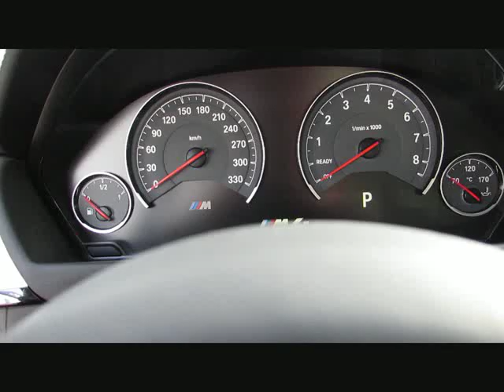BMW M4 MCompetition+20 WLan KAMERA HIFI Head von BAYERN-CAR-GERSTMAYR GmbH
BMW M4 MCompetition+20 WLan KAMERA HIFI HeadUp Neu99 von BAYERN-CAR-GERSTMAYR GmbH mit 17.800km weitere Informationen und Fahrzeuge